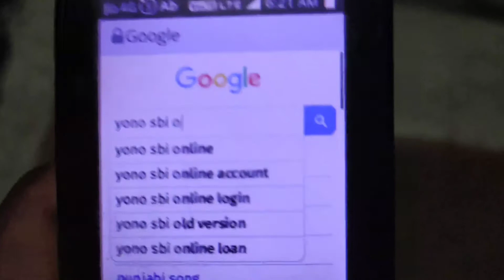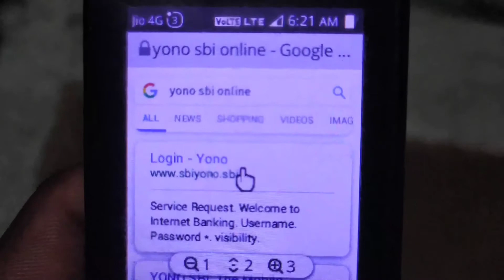Jio Phone Me Yono Sbi App Install kaise kare ।। Jio Phone Me Yono App Download Kaise Kare ।।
Jio Phone New 3.0 App Update 2020 ।। Jio Phone Kaios 3.0 Yono Sbi App Update ।। Jio Phone Me Yono

topic covered :- 👇👇👇👇

jio phone new 3.0 app update

jio phone new 3.0 app update 2020

jio phone me yono app 2020

jio phone kaios 3.0 yono sbi app update

jio phone me yono app kaise chalaaye

jio phone me yono app install

jio phone me yono sbi app kaise download kare

jio phone me app update

jio phone me app update kaise kare

jio phone me yono app update 2020

jio phone me yono netbainking kaise chalaaye

jio phone se Yono sbi app par login kaise kare

jio phone yono app se paisa kaise transfar kare

jio phone yono app se bank balance check kaise karen

jio phone yono se mobile recharge kaise karen

jio phone se netbainking recharge kaise karen